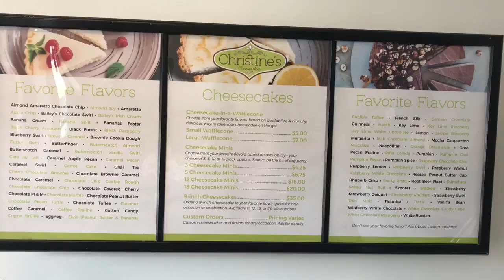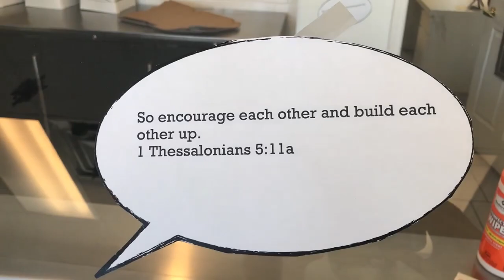Spirit 92.9 Big Tip-Christine's Sweet Confections in Waite Park MN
The Spirit 92.9 Big Tip Team tried to surprise Christine, but she had seen the videos all week on Facebook and knew exactly why we were there!